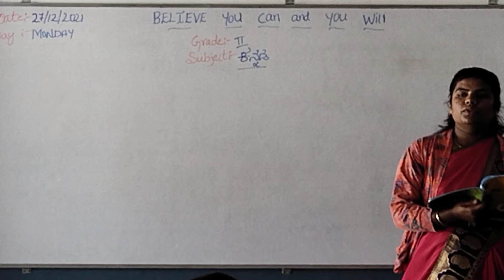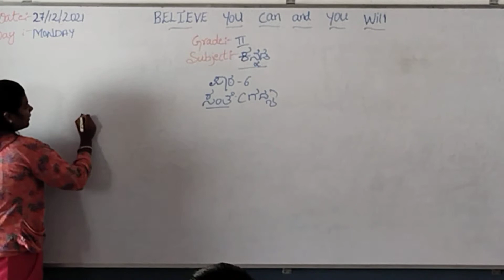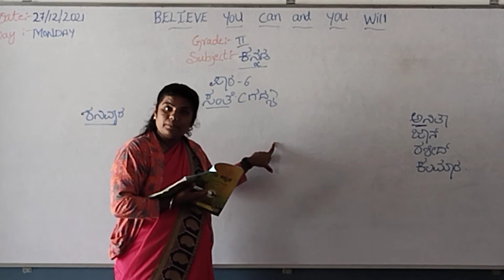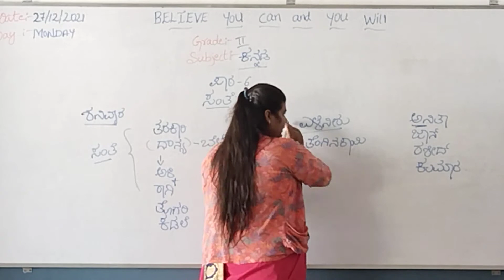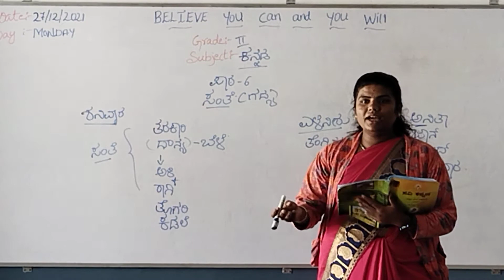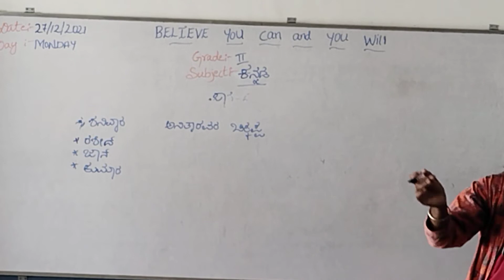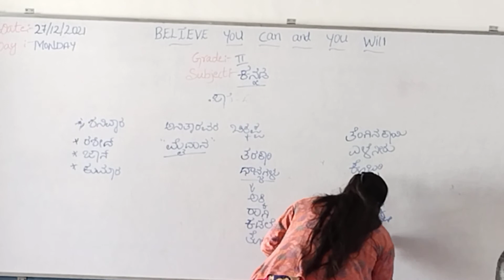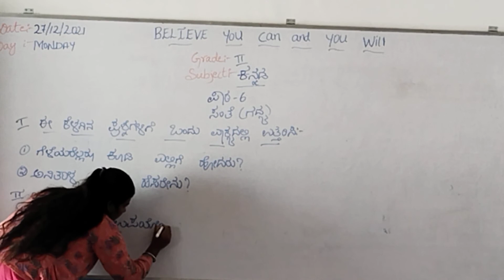Grade 2 Kannada (27/12/2021) Monday